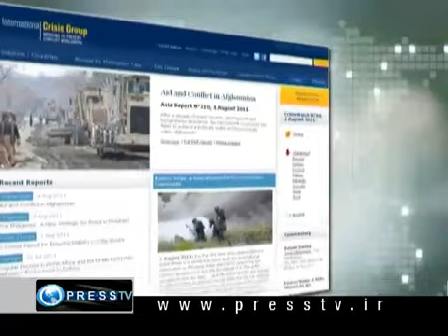"We are living through the last days of the NATO Empire. We Need to be Vigilant" (August 8, 2011)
On NATO's slow demise in Afghanistan, with comments on Libya, Syria, Algeria, South-Africa, Lebanon

Quote taken from Sukant Chandan in this video